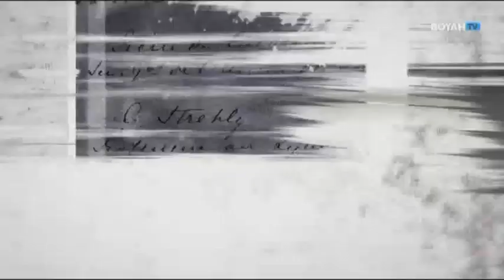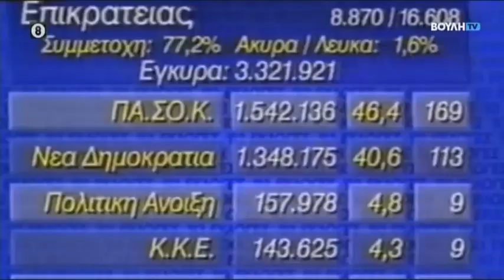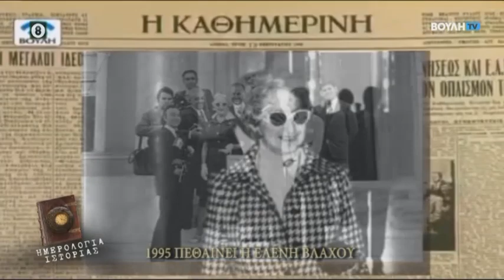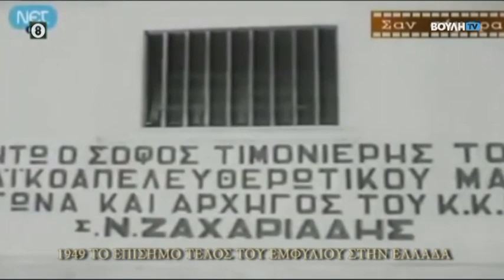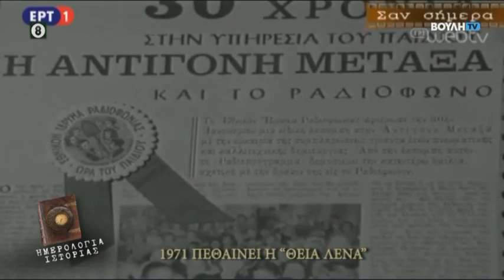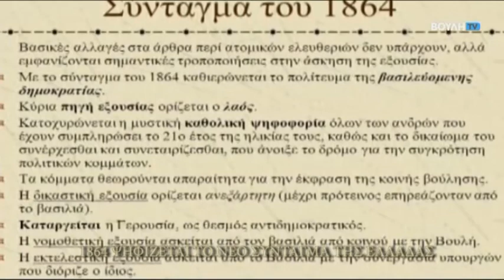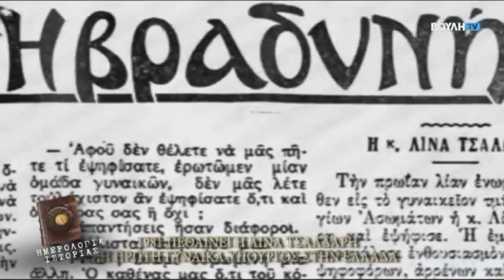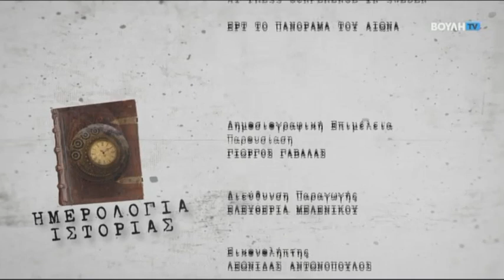Ημερολόγια Ιστορίας (17/10/2020)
Εβδομαδιαία αναδρομή στα σημαντικότερα γεγονότα, που διαδραματίστηκαν στην Ελλάδα και τον κόσμο, παρουσιάζει η νέα εκπομπή «Ημερολόγια Ιστορίας», με οικοδεσπότη τον Δημο­σιογράφο Γιώργο Γαβαλά, που θα μεταδίδεται κάθε Σάββατο στις 17.00, από τον Τηλεοπτικό Σταθμό της Βουλής των Ελλήνων.

Πρόκειται για ένα ταξίδι στο χρόνο, με σπάνιο οπτικό υλικό, άγνωστες πτυχές της Ιστορίας, αλλά και μαρτυρίες των πρωταγωνιστών. Η νεότερη Ελληνική και Παγκόσμια Ιστορία, η Μετα­πολίτευση, καθώς και τα πιο πρόσφατα γεγονότα της πολιτικής,  μέσα από την έρευνα και την παρουσίαση του Γιώργου Γαβαλά.

Ημερολόγια Ιστορίας

Έναρξη εκπομπής αυτό το Σάββατο 17/10 στις 17.00 στον

Τηλεοπτικό Σταθμό της Βουλής των Ελλήνων